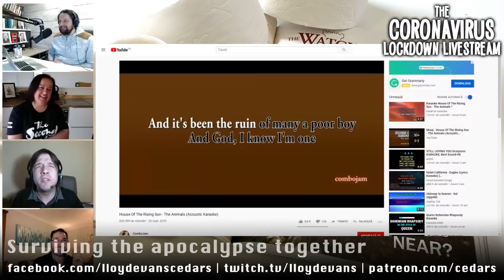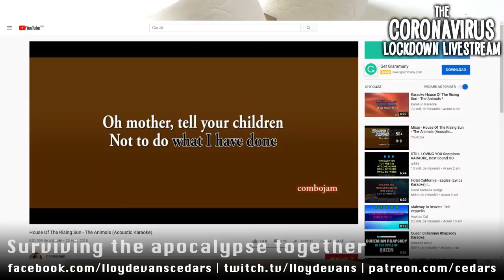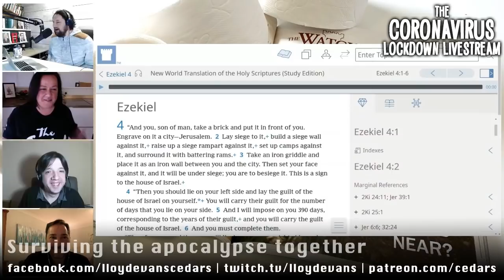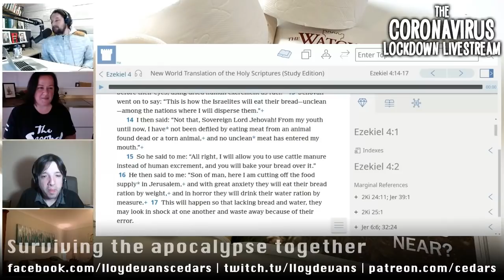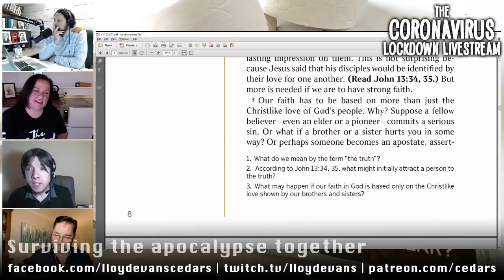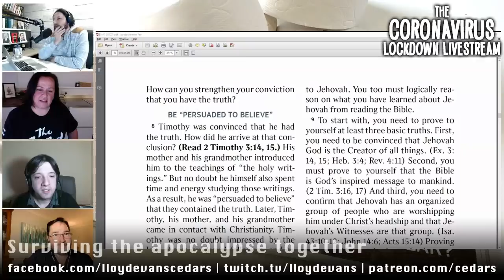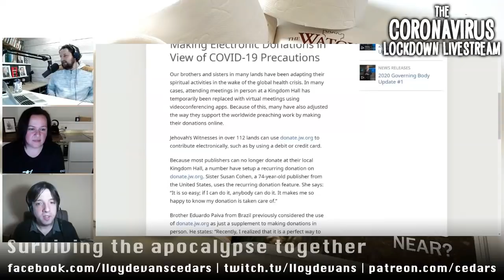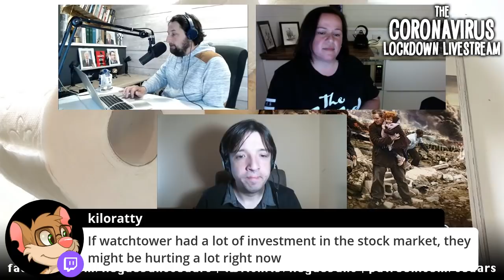Coronavirus Lockdown Livestream 18 - April 22, 2020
It's the final part of the final part of the last days of the last days. Join me as I ride out the apocalypse on Mondays, Wednesdays and Saturdays with social media followers from around the world!

Schedule for April:
Mondays: Sydney* 5am (next day), LA 12pm, NY 3pm, UK 8pm, CET 9pm
Wednesdays: Sydney* 4.30pm, LA 11.30pm (previous day), NY 2.30am, UK 7.30am, CET 8.30am
Saturdays**: Sydney* 1am (next day), LA 8am, NY 11am, UK 4pm, CET 5pm
* please calculate based on CET time in case of daylight savings time adjustment
** apart from Saturday, April 25 (Dijana's birthday!)

I do not use Facebook as a means of communicating with people and I have unfortunately received hostility from people whose Facebook messages have gone unanswered. If you send a voicemail or JWsurvey email, and your request is urgent, either myself or one of the team of JWsurvey volunteers will attempt to respond. Otherwise, please understand that my time is stretched between my work as an activist and my private life, including my responsibilities as a father and husband. As much as I would like to make myself available to each and every person who reaches out to me, this will only occasionally be possible. I appreciate your understanding.